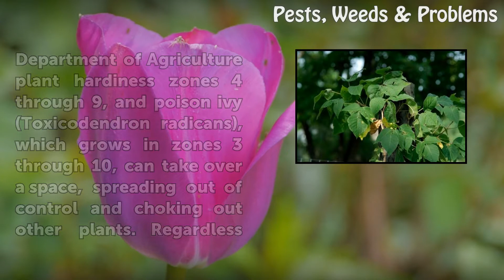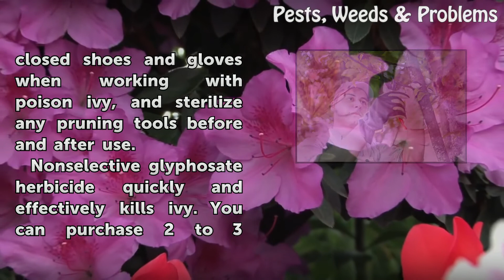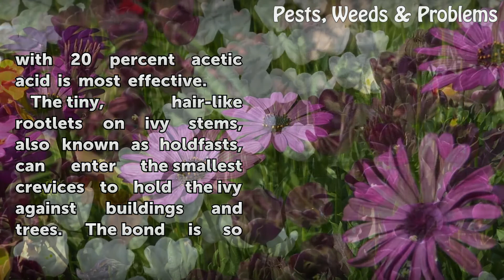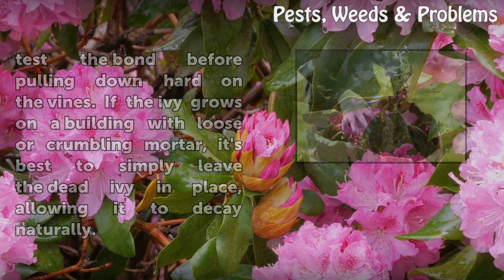How to Permanently Kill Ivy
How to Permanently Kill Ivy. Ivies spread quickly to fill in spaces in the garden, whether you use them as ground cover or train the plant on a trellis or building. Invasive ivy plants such as English ivy (Hedera helix), grown in U.S. Department of Agriculture plant hardiness zones 4 through 9, and poison ivy (Toxicodendron radicans), which grows...